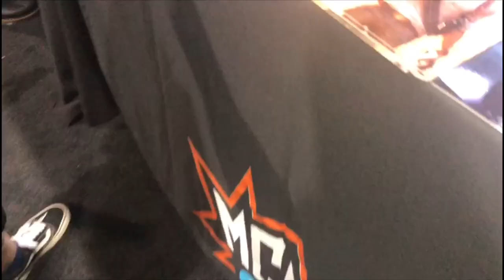MANCHESTER COMIC CON 2019 - MEETING TROY BAKER AND NOLAN NORTH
Today was insane! So happy that this finally happened. Can’t wait to eventually meet the RDR2 cast!